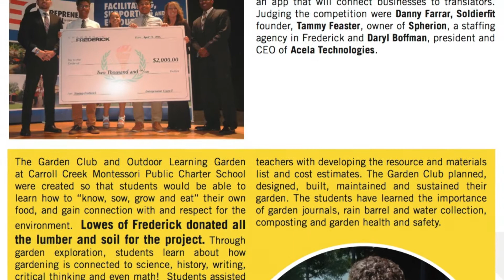FCPS In a Minute September 16, 2016